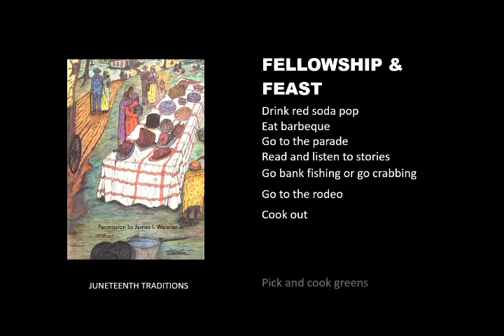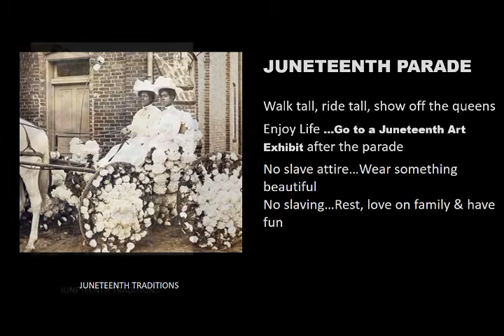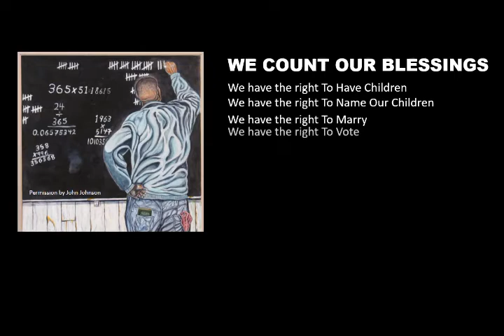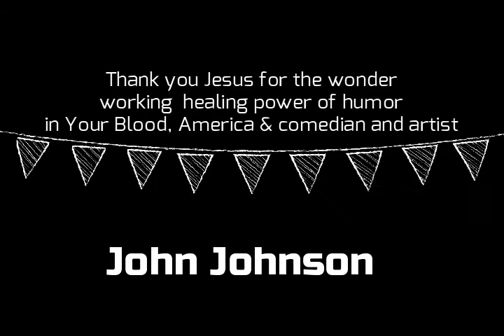Juneteenth Traditions and Juneteenth According to Stop 6 John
In honor of the Fort Worth 2018 Juneteenth Festival Art show titled, 12 Freedoms Gained Juried Art Show curator Tanya Starks presents- Juneteenth Traditions and Juneteenth According to Stop 6 John